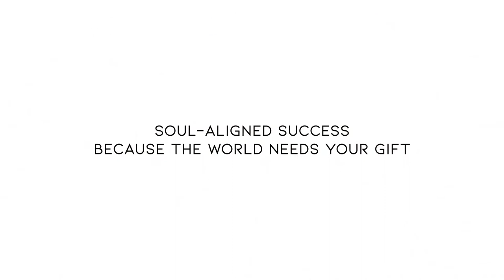EP 12 - Time To Walk Your Talk & Step Into Your Next Level Self!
In this episode, I share how to kick imposter syndrome to the curb by coming full circle in your own journey and stepping into your next level self.

Namaste!